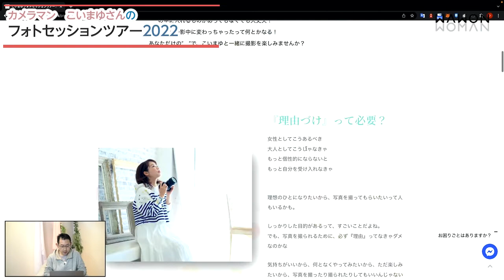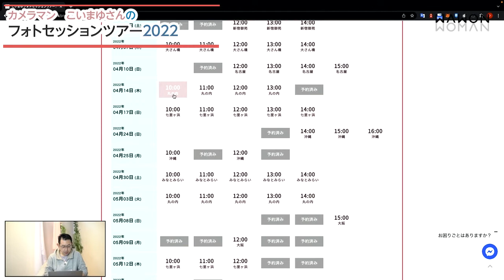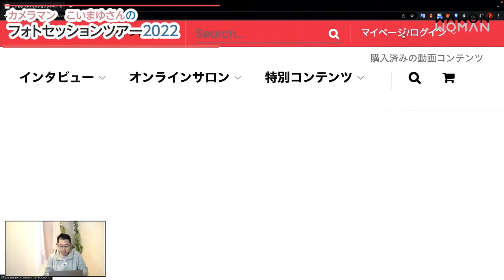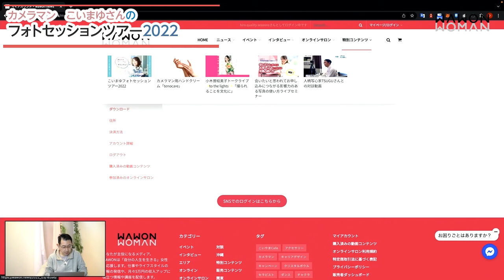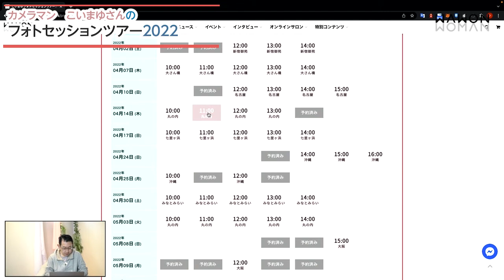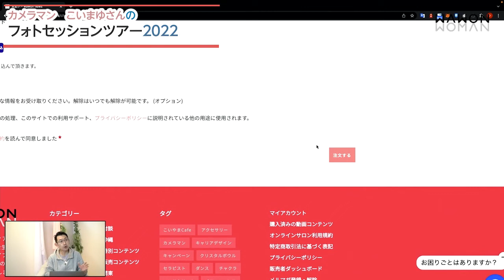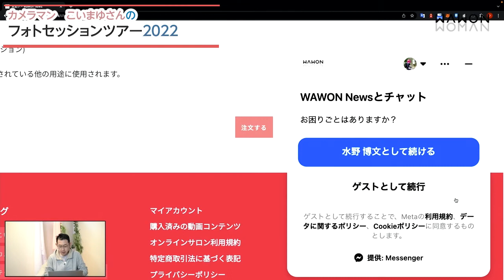説明動画 こいまゆフォトセッションツアー2022 予約開始！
3月3日　朝の７時からスタートした、カメラマン”こいまゆ”さんのフォトセッションツアー2022

早朝からの募集にも関わらず、すごい勢いで予約が埋まっていっています。

そんなフォトセッションツアー２０２２についての思いをインタビューしました。

また、予約についての操作なども後半でご説明しています。